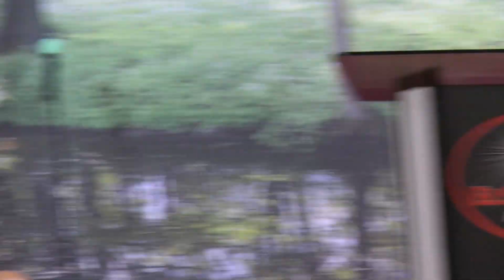Your Habits Kill Your Dreams And Destiny pt.11 - Pastor Mike Cambra 12/20/20